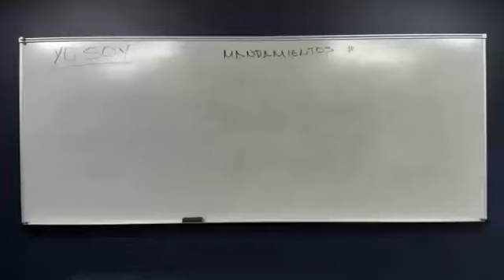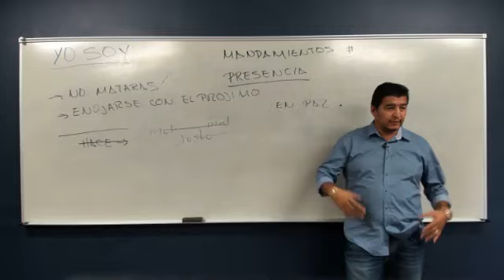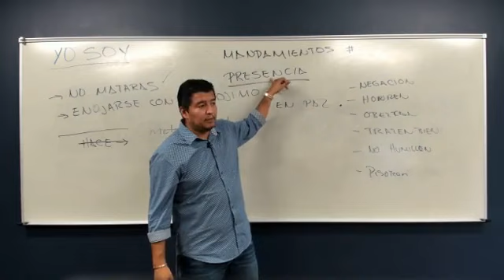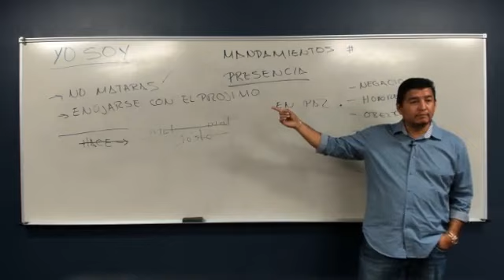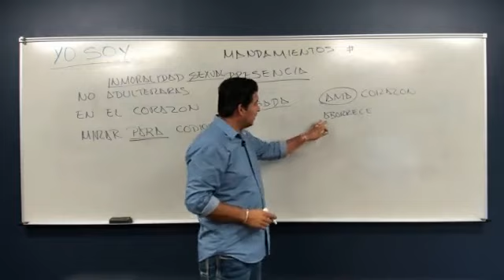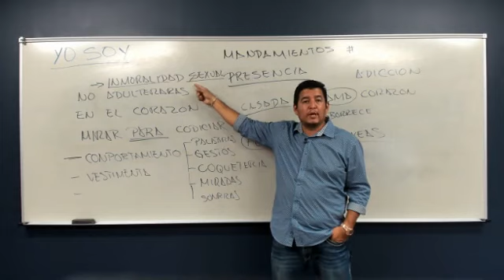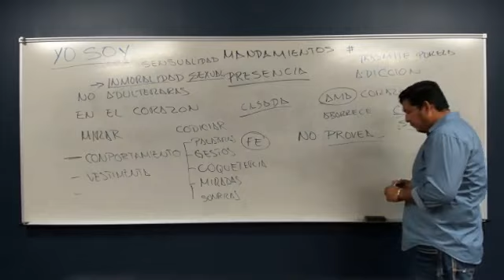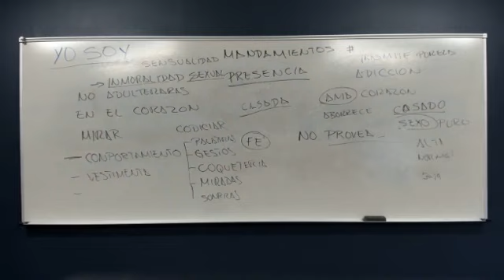Mandaminetos # 11 - 11 de agosto 2019